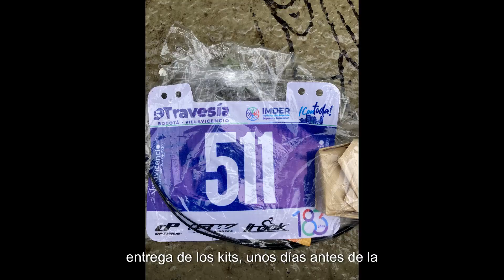Bogotá Villavicencio en Bicicleta, Cumpleaños de la ciudad.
🚴‍♀️🚵Con mi esposa hicimos la Travesía en bicicleta  Bogotá Villavicencio, mas de 15.000 ciclistas, 85 kilómetros 🚲🚵‍♀️

Villavicencio cumplió 183 años  y para conmemorar esta fecha la ciudad  decidió realizar una travesía en bicicleta desde Bogotá hasta Villavicencio, capital del departamento del Meta, con 5000 personas inscritas y unas 10000 mas que no alcanzaron.

La ruta, de aproximadamente 85 kilómetros, inició en el sector el Uval al Sur de Bogotá y atraviesa el algunos municipios de Cundinamarca, para luego descender hacia la llanura oriental de Colombia. El recorrido es considerado un desafío para aquellos ciclistas que buscan poner a prueba su resistencia y habilidades en una ruta que combina ascensos y descensos pronunciados, y que atraviesa hermosos paisajes naturales.

La travesía en bicicleta de Bogotá a Villavicencio se ha convertido en una tradición para muchos ciclistas colombianos, quienes aprovechan esta fecha para recorrer una de las rutas más emblemáticas del país. Además, esta actividad fomenta el deporte, la recreación y el turismo en la región, y permite a los participantes conocer de cerca la cultura llanera y la riqueza natural del departamento del Meta.

Para muchos, esta travesía es una forma de celebrar el cumpleaños y de esta linda ciudad  pedaleando por sus carreteras y disfrutando de la libertad y la belleza de su paisaje. Sin duda, una experiencia única que se ha convertido en un verdadero reto para los amantes del ciclismo.